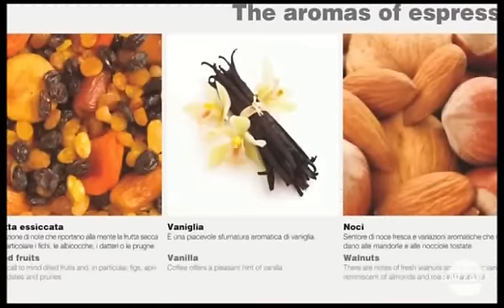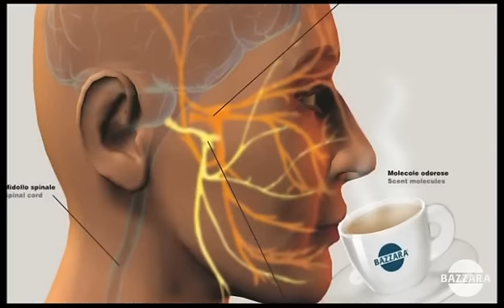The Coffee Tasting - La Degustazione del Caffè di Franco e Mauro Bazzara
At the Triestespresso Expo Franco e Mauro Bazzara, authors of the bestseller "The espresso coffee production system",  presented their third book, "The  coffee tasting".
Some of the greatest international companies in the coffee sector have attended its publication.

The book (on almost 400 pages) deals with rarely discussed topics and it is available in a bilingual version (Italian/English).
The texts are accompanied by 300 photos, illustrations  and graphs.
2.000 copies have already been ordered.

The main chapters are:
The history of coffee tasting
Getting to know coffee
The types of coffee
How to taste coffee
Coffee preparation worldwide

Among the international experts who have contributed:

Enrico Pacorini:  Presentation
Vincenzo Sandalj: Introduction
Gian Luigi Nora - ARC: "Getting to know coffee"
Edy Bieker - Sandalj: "How to taste coffee"
Luigi Odello - INEI: "Sensory analysis"
Jean Lenoir: "Coffee aromas"
Urs Liechti - Lindt: "Chocolate  tasting"
Marco Bertona: "Tea tasting"
Francesca Marchi - Cogeco: "Natural Arabica"
Kirsten Junker - Brita: "Water"
Flavio Urizzi - Cma: "Coffee Machines"
Max Fabian - Demus: "Decaffeinated"
Roberto Pedini - Petroncini: "How roasting affects  the final product".